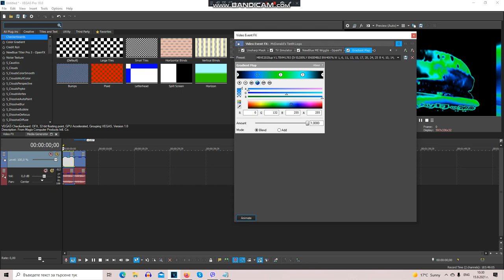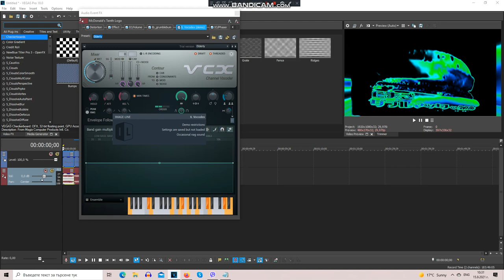How To Make 2 New Effects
List:
1. How To Make MBVE2020up V1.TBVM1783
2. How To Make MLE555up V4.TBVM1783